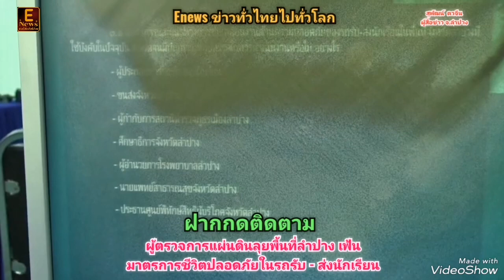ผู้ตรวจการแผ่นดิน ลุยพื้นที่ลำปาง เฟ้นมาตรการชีวิตปลอดภัยในรถรับ-ส่งนักเรียน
สุพัฒน์​ ตา​จีน​
ผู้​สื่อ​ข่าว​ จ.ลำปาง

ผู้ตรวจการแผ่นดินลุยพื้นที่ลำปาง เฟ้นมาตรการชีวิตปลอดภัยในรถรับ-ส่งนักเรียน
ผู้ตรวจการแผ่นดิน ลงพื้นที่สางปมปัญหารถรับ-ส่งนักเรียน เดินหน้าขับเคลื่อนมาตรการลดวังวนต่างคนต่างทำ เฟ้นหาต้นแบบ “มาตรการด้านความปลอดภัยรถรับ-ส่งนักเรียน” ชูขนส่งลำปางและภาคีเครือข่ายในจังหวัดเป็นหน่วยต้นแบบ พร้อมนำแนวคิดรวบทุกปัญหายื่นเสนอแนะต่อ ครม.
ร.ศ.อิสสรีย์  หรรษาจรูญโรจน์ ผู้ตรวจการแผ่นดิน พร้อมคณะเจ้าหน้าที่ที่เกี่ยวข้อง เดินทางลงพื้นที่จังหวัดลำปาง ร่วมตรวจเยี่ยมติดตามผลการดำเนินงานโครงการ “เสริมสร้างความปลอดภัยแก่รถรับส่งนักเรียน” พร้อมพบปะประชุมกลุ่มผู้ประกอบการ และผู้แทนหน่วยงานองค์กรต่างๆ เพื่อศึกษาวิเคราะห์ข้อมูลเชิงระบบ เรื่อง “มาตรการด้านความปลอดภัยของรถรับ-ส่งนักเรียน” ซึ่งได้มีประชุมรับฟังข้อเสนอแนะขอแนวคิดอันเป็นประโยชน์การดำเนินงานจากทุกภาคส่วนที่เกี่ยวข้อง ณ ห้องประชุมอาลัมภางค์ ศาลากลางจังหวัดลำปาง โดยมีนายชัชวาลย์  ฉายะบุตร ผู้ว่าราชการจังหวัดลำปาง นำทีมตัวแทนผู้ประกอบการรถรับ-ส่งนักเรียน และหัวหน้าหน่วยงานส่วนราชการต่างๆ ที่เกี่ยวข้อง ร่วมให้การต้อนรับคณะฯ พร้อมร่วมนำเสนอข้อมูลผลการดำเนินงานด้านความปลอดภัยของรถรับ-ส่งนักเรียน ในพื้นที่จังหวัดลำปาง
โดยการลงพื้นที่ติดตามงานด้านความปลอดภัยในจังหวัดลำปางครั้งนี้ ถือเป็นดำเนินการต่อเนื่องต่อจากจังหวัดภูเก็ต อุดรธานี และหนองคาย ซึ่ง ร.ศ.อิสสรีย์  หรรษาจรูญโรจน์ ผู้ตรวจการแผ่นดิน ได้กล่าวว่า สืบเนื่องจากสถานการณ์อุบัติภัยที่เกิดกับรถรับ-ส่งนักเรียน มีจำนวนเพิ่มมากขึ้นทุกวัน และเกือบทั้งหมดมีสาเหตุมาจากความประมาทของผู้ขับขี่รถ รวมถึงสภาพรถที่ไม่ปลอดภัย ประกอบกับมีผู้ประกอบการบางรายไม่ได้ขออนุญาตอย่างถูกต้อง โดยมีการนำรถที่เจ้าของรถมีไว้ใช้ในชีวิตประจำวันมาใช้รับส่งนักเรียน มีการดัดแปลงสภาพรถให้บรรทุกจำนวนนักเรียนมากขึ้น จนเกินขีดความสามารถในการทรงตัวและบังคับควบคุมรถให้หยุดแบบกะทันหันอย่างปลอดภัยได้ รวมถึงเรื่องของการลืมเด็กไว้ในรถจนทำให้เด็กเสียชีวิต ซึ่งล้วนเป็นประเด็นปัญหาสำคัญในเรื่องความปลอดภัยของรถรับ-ส่งนักเรียน โดยปัจจุบันได้มีแนวทางปฏิบัติของกรมการขนส่งทางบก ที่ได้กำหนดมาตรการอนุญาตให้นำรถที่จดทะเบียนเป็นรถยนต์นั่งส่วนบุคคลเกิน 7 คน แต่ไม่เกิน 12 คน ทั้งรถสองแถวและรถตู้ มาใช้เป็นรถรับ-ส่งนักเรียนได้ โดยรถดังกล่าวจะต้องได้รับการรับรองการใช้รถจากโรงเรียน หรือสถานศึกษา และต้องได้มาตรฐานตามที่กรมการขนส่งทางบกกำหนด ทั้งนี้ รัฐธรรมนูญแห่งราชอาณาจักรไทย พุทธศักราช 2560 มาตรา 230 (3) ได้กำหนดให้ผู้ตรวจการแผ่นดิน มีหน้าที่และอำนาจแสวงหาข้อเท็จจริง ศึกษามาตรการการดำเนินการบังคับใช้กฎหมายเพื่อคุ้มครองผู้บริโภค ดังนั้นสำนักงานผู้ตรวจการแผ่นดิน จึงได้จัดทำโครงการศึกษาเชิงระบบ เรื่อง “มาตรการด้านความปลอดภัยของรถรับ-ส่งนักเรียน” เพื่อจัดทำรายงานการแสวงหาข้อเท็จจริงพร้อมข้อเสนอแนะในด้านต่างๆ
โดยจากการแสวงหาข้อมูลพื้นที่จังหวัดลำปาง พบว่า สำนักงานขนส่งจังหวัดลำปาง ได้มีมาตรการดำเนินงานที่จริงจัง และให้ความสำคัญกับการแก้ปัญหาอย่างครอบคลุม มีการจัดทำโครงการ “ร่วมใจสร้างความปลอดภัยให้กับรถรับจ้างรับ-ส่งนักเรียน” มีการระดมผู้ที่เกี่ยวข้องเข้าอบรมเสริมความรู้สร้างความเข้าใจเกี่ยวกับกฎระเบียบ ข้อบังคับ และมาตรการต่างๆ ในการที่จะนำรถมาใช้โดยสารรถรับ-ส่งนักเรียน พร้อมได้สร้างวัฒนธรรมเพิ่มทักษะการขับรถอย่างปลอดภัยในหมู่ผู้ประกอบการ มีการตรวจสภาพรถอย่างต่อเนื่องเพื่อให้ได้การรับรองในมาตรฐาน การติดตั้งอุปกรณ์ส่วนควบต่างๆ ซึ่งจะมีการออกเอกสารหนังสือรับรองให้กับผู้ประกอบการ โดยการดำเนินการดังกล่าวสำนักงานขนส่งจังหวัดลำปาง ได้อำนวยความสะดวกตรวจสอบความพร้อมรถผู้ประกอบการ ให้เป็นไปตามระเบียบของกรมการขนส่งทางบก ในช่วงวันหยุด นอกจากนี้ยังมีการจัดทีมผู้ตรวจการขนส่ง คอยออกตรวจตราดูแลปราบปรามจับกุมผู้กระทำผิด ทั้งตามถนนสายหลัก สายรอง และตามหน้าโรงเรียนอย่างสม่ำเสมอ ซึ่งได้เห็นผลชัดเจนเป็นรูปธรรมสามารถที่จะยกระดับให้เป็นจังหวัดพื้นที่นำร่องแก่จังหวัดที่อื่นๆ ได้
โดยสำหรับข้อมูลทั้งแนวคิดข้อเสนอแนะ รวมถึงปัญหาอุปสรรคต่างๆ ตลอดจนแนวทางของการบูรณาการที่ประสบความสำเร็จที่ได้รับ ร.ศ.อิสสรีย์  หรรษาจรูญโรจน์ ผู้ตรวจการแผ่นดิน ได้กล่าวเพิ่มเติมว่า ทางสำนักงานผู้ตรวจการแผ่นดิน จะได้ทำการรวบรวมมูลทั้งหมดเข้าประชุมร่วมกัน ระหว่างกรมการขนส่งทางบก องค์กรปกครองส่วนท้องถิ่น กระทรวงศึกษาธิการ รวมถึงหน่วยงานที่เกี่ยวข้องภายในเดือนกันยายนนี้ ซึ่งจะมีการสรุปรวบรวมปัญหา อุปสรรคและข้อเสนอแนะในภาพรวม ยื่นนำเสนอต่อคณะรัฐมนตรี เพื่อจะได้ดำเนินการจัดหา วางมาตรการรูปแบบสร้างความปลอดภัยให้กับรถรับจ้างรับ-ส่งนักเรียน ให้เป็นรูปธรรมครอบคลุมทุกพื้นที่ทุกจังหวัดต่อไป